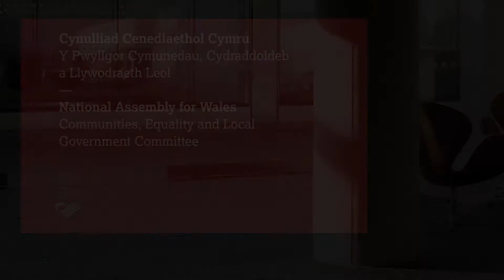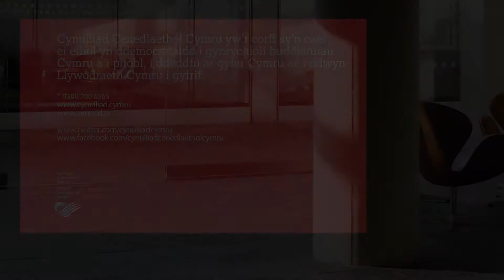CCLLL Bil Rhentu Cartrefi (Cymru) / CELG Renting Homes (Wales) Bill